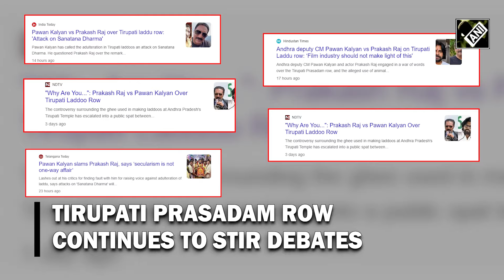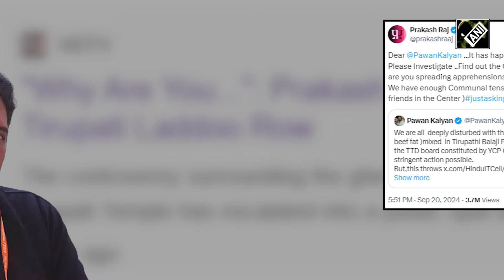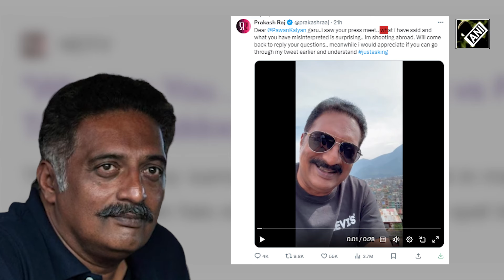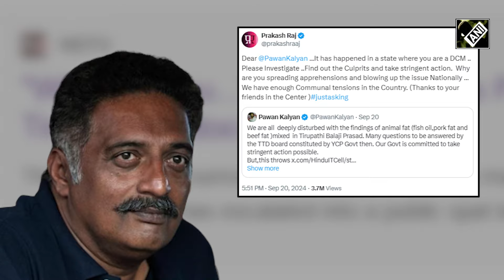Tirupati Laddu row: “Dear Pawan Kalyan…” War of words continues between Pawan Kalyan, Prakash Raj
Allegations of adulteration and beef fat in sacred Tirupatiu Laddu Prasadam have sent shockwaves. As political row intensified Pawan Kalyan and actor Prakash Raj engaged in a fiery exchange on social media. The conflict further escalated over Tirupati Prasadam issue, with Prakash responding to Pawan’s statement. Refusing to back down, veteran south actor replied Andhra Dy CM aying he misinterpreted actor’s statement. He also promised to retort to Kalyan’s questions and asked him to go through his earlier tweet and understand further. Praksh vs Pawan exchanges on ‘X’ have garnered large scale attention both on social media and on news outlets.